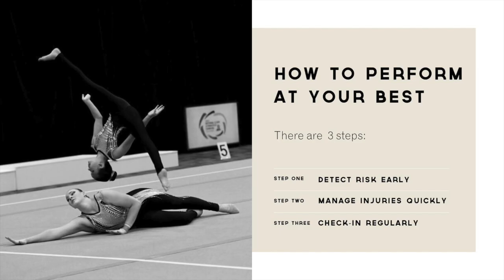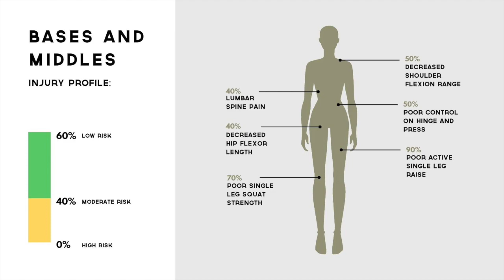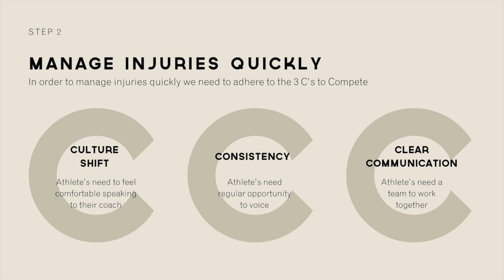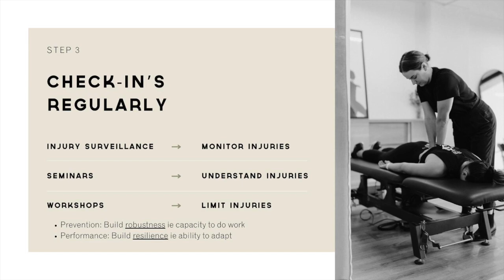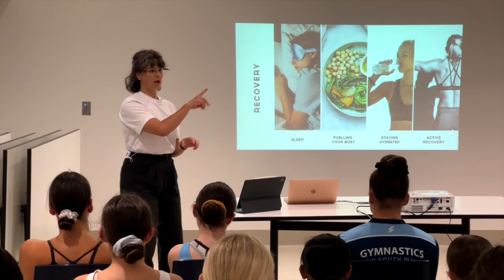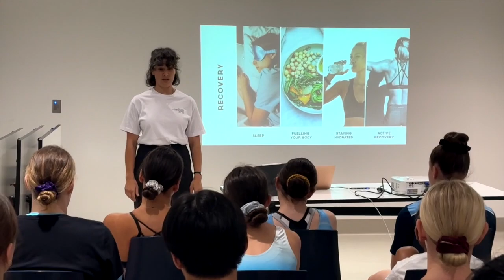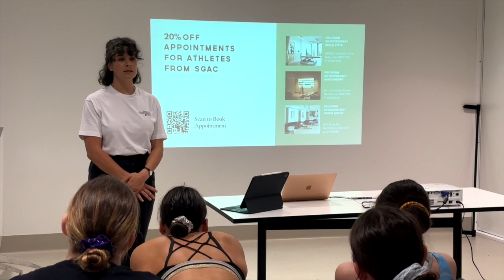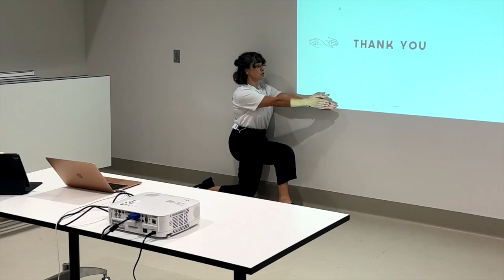SGAC x Pro-Form Physiotherapy | Common Injuries In Acrobatic Gymnastics & How To Prevent Them 12/22